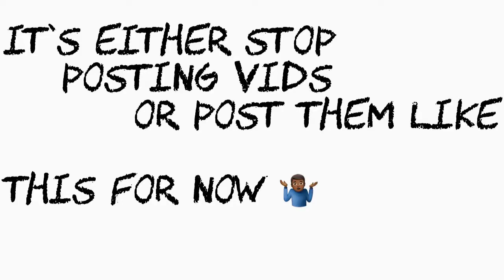Pontiacmadeddg has a point 🤷🏾‍♂️